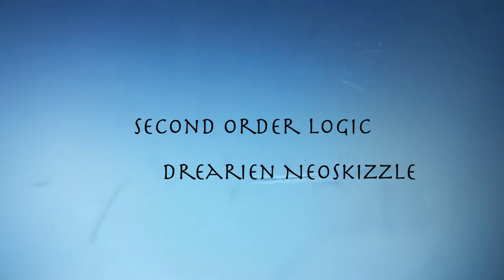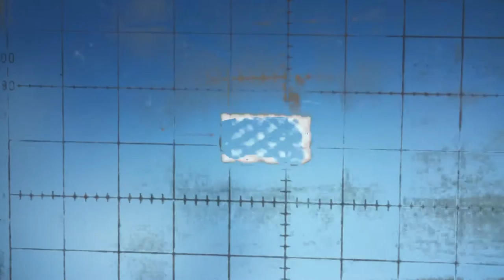Drearien Neoskizzle by Second Order Logic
Second Order Logic is Heath Nevergold and Bobby Bailey.
Experimental electronic industrial noise from Roanoke, Va. Video and music by Second Order Logic.